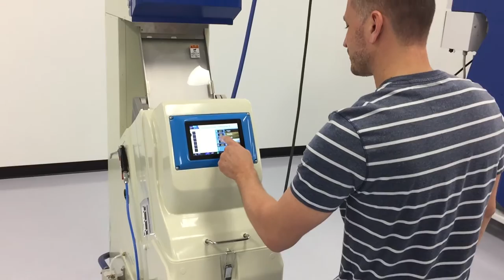Satake PIKASEN FMS-2000 Green Coffee Demo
A quick demonstration of the innovative Satake PIKASEN FMS-2000 sorting green coffee beans. The green coffee bean is one of the most challenging sorts in the agriculture industry because of the slight color differences in the beans. As you can see from the raw video (no cut edits during sort), the results are industry-leading. Stop by a local testing facility to see the Satake difference.